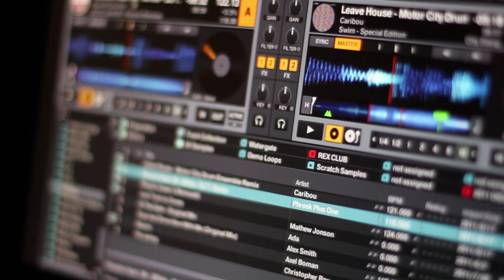Flux Presents Tanner Ross, Tony Lionni & Dexter Kane - 19th October.mp4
Video courtesy of Nutfilms.co.uk